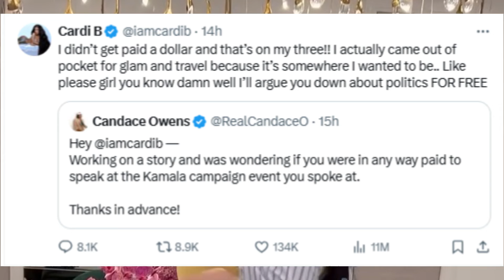Cardi B Shuts Down Rumors of Paid Endorsement at Kamala Harris Rally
Cardi B has fired back at critics who claim she was paid to endorse Vice President Kamala Harris at a rally, firmly stating she covered her own expenses for the appearance. Amid recent scrutiny of celebrity endorsements on the campaign trail, Cardi took to social media to address conservative commentator Candace Owens’ suggestion that she was compensated.
"I didn’t get paid a dollar, and that’s on my three [kids]!” Cardi wrote, emphasizing that she paid for her own travel and glam because she genuinely wanted to support Harris. “Like please, girl, you know damn well I’ll argue you down about politics FOR FREE,” she continued, addressing Owens directly.
The rally didn’t go off without a hitch. Cardi B faced a teleprompter malfunction mid-speech, leading to an awkward pause until a staffer handed her a phone to finish her remarks. During the rally, she praised Harris as a strong and empathetic leader, admitting she hadn’t planned on voting until Harris joined the race. "She’s passionate, compassionate… and most of all, she’s not delusional," Cardi said.
Despite the show of support, Trump ultimately won Wisconsin’s 10 electoral votes in a tight race. Cardi later posted a heartfelt video for Harris, saying she was "proud" of the VP’s effort, despite the disappointing outcome.